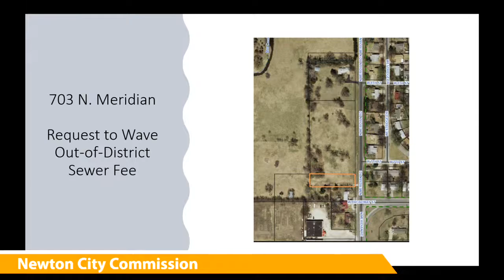Regular Commission - 09 Mar 2021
CONSENT AGENDA

    1.  Consider the Minutes of the February 23, 2021 meeting.

    2.  Consider a resolution authorizing the sale of real estate located at 422 SE 8th Street.

   REGULAR AGENDA

    3. 0:56 -  Consider a request to close Athletic Park Circle from 6:00-11:00 p.m. on May 1, 2021 for NHS Prom.

 4. 1:55 -  Amendments to Chapter XXII of the Code of the City

    A.  Consider an Ordinance amending Chapter XXII., Article 1 of the City Code entitled Waterworks Regulations.

    B.  Consider an Ordinance updating water and sewer tap fees.

    5. 7:45 -  Consider an Ordinance amending Chapter III. of the City Code pertaining to Animals and Fowl.

    6. 16:36 -  Receive a request from Stan Brodhagen for waiving of out-of-district sewer fees on Meridian, north of Broadway.

    7. 30:20 -  i9Consider the lease agreement for Airport Building V.

 1. 45:32 -  Citizen's Forum.

      Pam Stevens, Chamber CEO, gave a shout out to the Police Department for their help with a homeless person that came into their office. Stevens noted they were very kind, called her family and bought t...

 2.  Adjournment.

      There being no further business, the Mayor declared the meeting adjourned at 7:50 p.m.